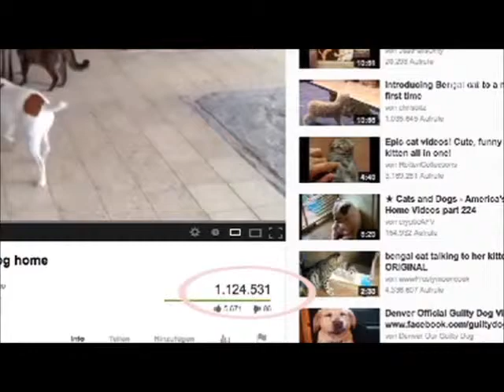walk the dog, the cat